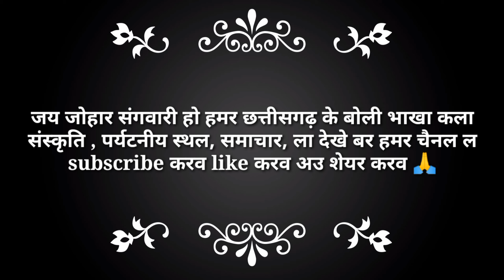छत्तीसगढ़ में बहुत ही जल्द KGF जैसी फ़िल्म CGF...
छत्तीसगढ़ में बहुत ही जल्द KGF जैसी फ़िल्म CGF...@thesangwari